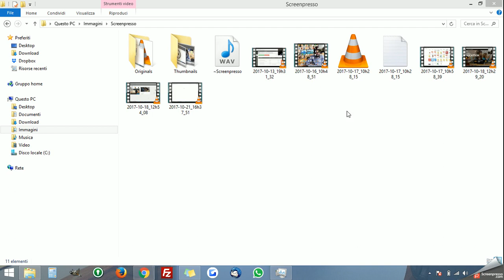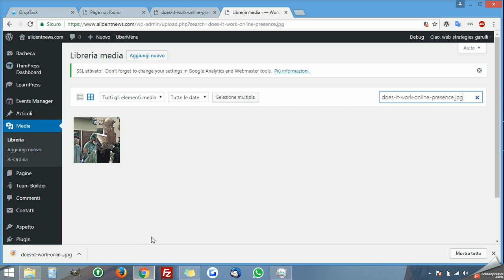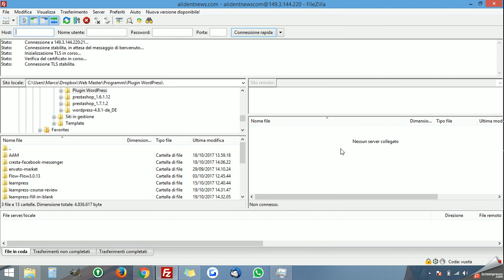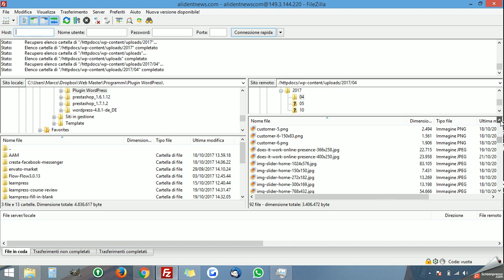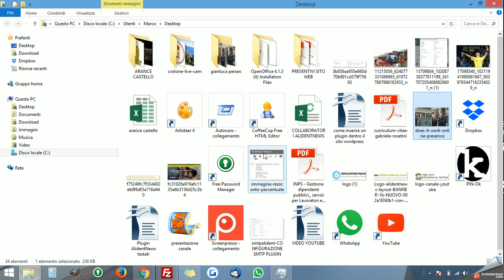Risolvere gli errori 404 file mancanti nelle pagine WordPress